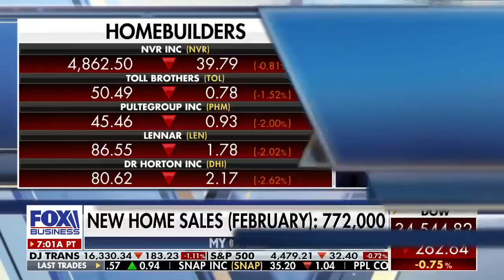Varney: Why won’t Biden rebuild US energy production?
Stuart Varney: Why won’t Biden rebuild US energy production?

FOX Business host Stuart Varney reacts to America's top banker telling Biden the U.S. needs to produce more oil.

STUART VARNEY: I must admit to being exasperated by the president's response to two very important issues.

I don't understand why he won't drill for our own oil, and I don't understand why he wants to let the Iranians get a nuke.

There's news on both, and I still don't get it.

America's top banker, Jamie Dimon, told the president, face-to face, we need a ‘Marshall Plan’ to produce more of our own energy. He wants leadership from the federal government, not roadblocks. It was the American Marshall Plan that rebuilt Europe after World War II.

Dimon wants to rebuild our energy production. Why, oh why, won't the president do it?!

Next question: Why is the president so determined to do a nuke deal with the Iranians? We are told a deal is imminent.

Why are we doing this? A deal lets Russia build a nuclear power plant in Iran! It gives the Russians much of Iran’s enriched uranium. It gives the Iranians tens of billions of dollars to finance terrorism, and it poses a threat to Israel’s existence (not to mention thoroughly annoys our allies in Saudi Arabia).

The New York Times' columnist Bret Stevens says this: ‘A new Iran deal leaves us meeker and weaker.’

Why won't we drill? Why give the mullahs a nuke? I don't get it!